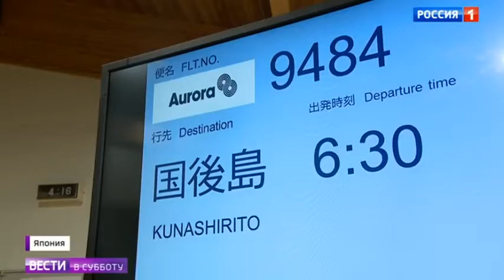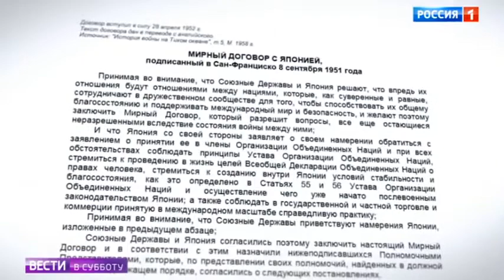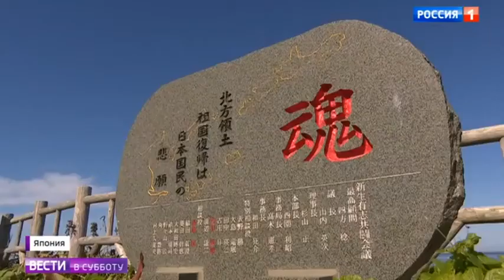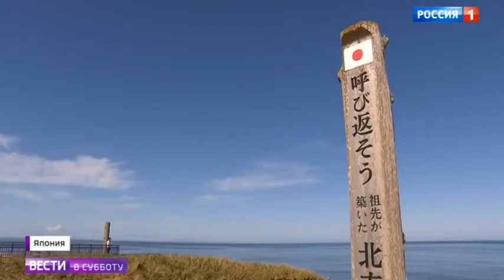Японцы совершили исторический полет на Курилы